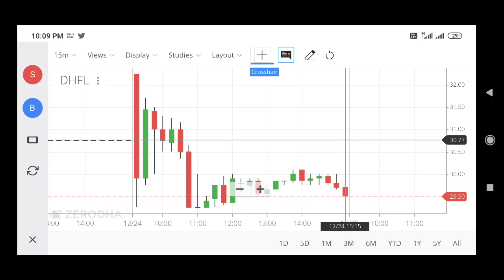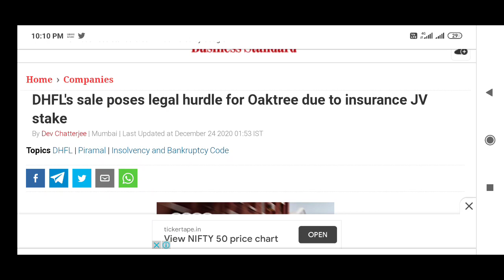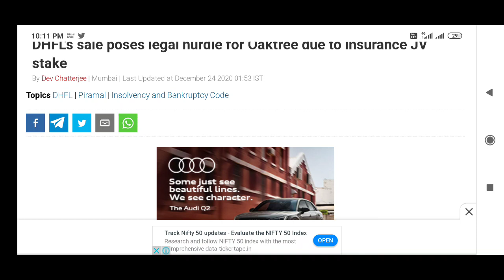DHFL SHARE LATEST NEWS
DHFL SHARE LATEST NEWS,overview